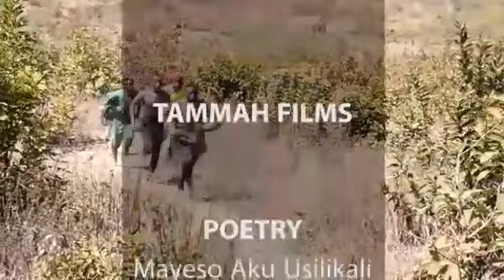JOSEPHY 🇲🇼MADZEDZE-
MAYESO Autsilikali(AMA SOIDIERS)